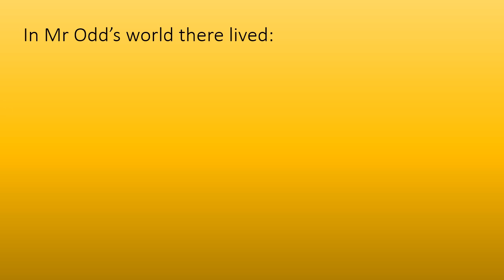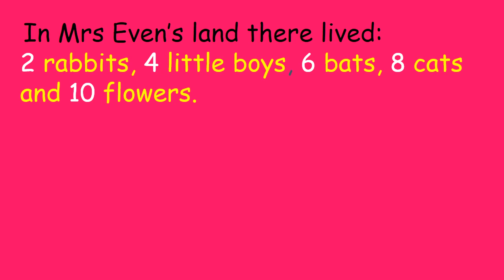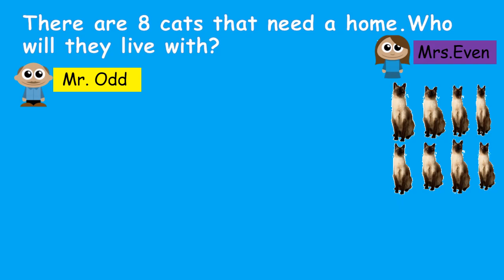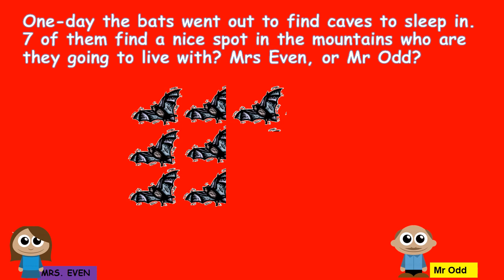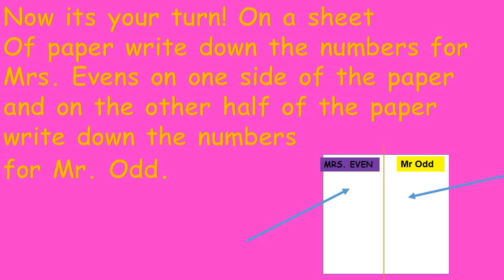Mrs.Even and Mr.Odd Math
Learning about Even and odd numbers